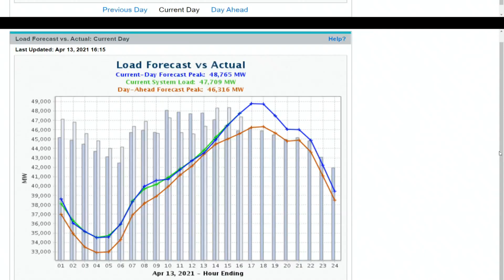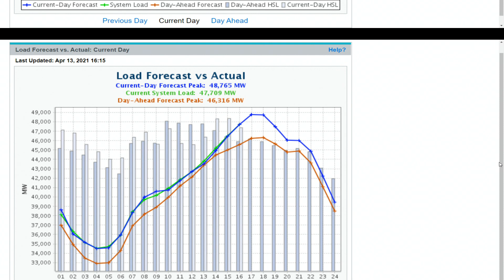ERCOT warns it may enter emergency conditions, asks consumers and businesses to conserve energy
Officials say they may enter emergency conditions Tuesday due to a combination of high generation outages typical for April and higher-than-forecasted demand.